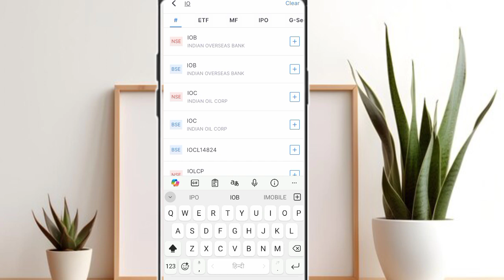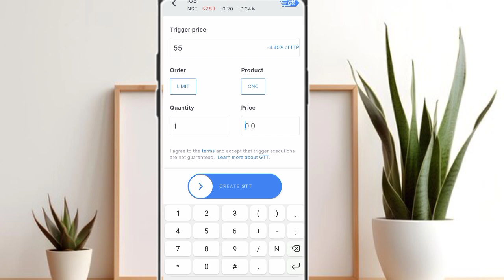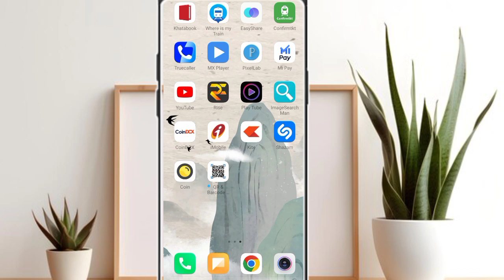Zerodha Kite me gtt order kaise lagaye!! how to se place gtt order in Zerodha Kite!!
Zerodha Kite me gtt order kaise lagaye
how to se place gtt order in Zerodha Kite
Zerodha me gtt order kaise lagaye
Zerodha me gtt order lagana sikhe
Zerodha Kite me gtt order place kaise kare